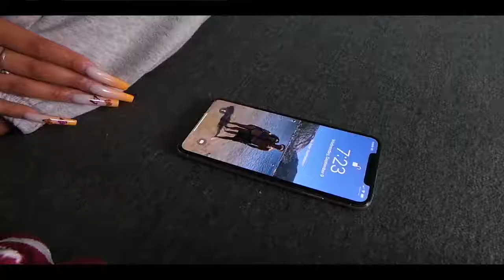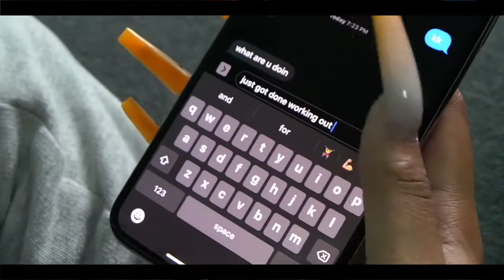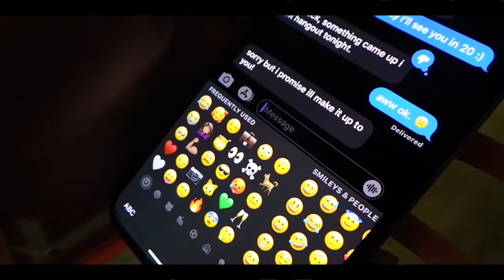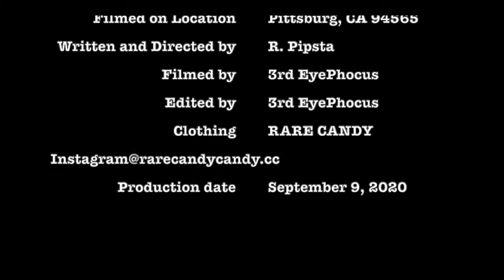False Hope - Featuring Nessa M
Ever have someone give you false hope.
Here we see Nessa going through just that.

Credits
 Nessa M. As herself
 One more shot Mr. Pip feat. Lanaia
 Instrumental Roller Skates
 Instrumental Diamond Styles
 Written and Directed by R. Pipsta
 Filmed by 3rdEyePhocus
 Edited by 3rdEyePhocus
        Clothing         @rarecandy.cc
 Production date September 9, 2020